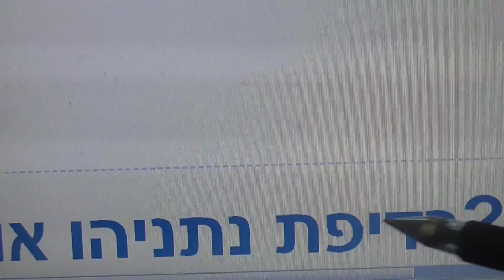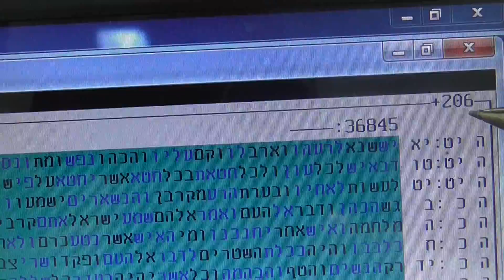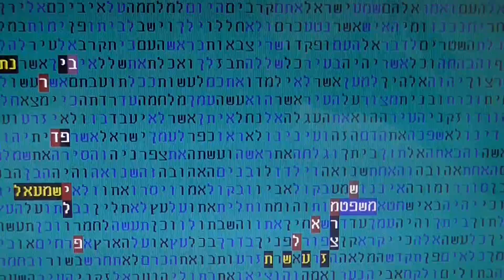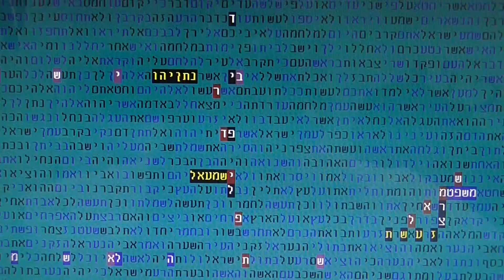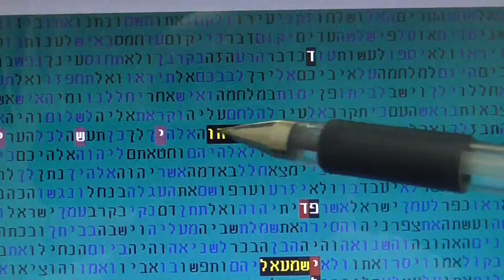רדיפת ראש ממשלה - נתניהו תשע"ז - בן ישי בקודים בתורה